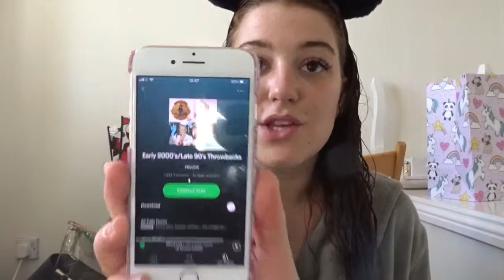CHILLED SUNDAY GRWM + THROWBACK TUNES😎☕️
Hello my loves! Lots of love x x x